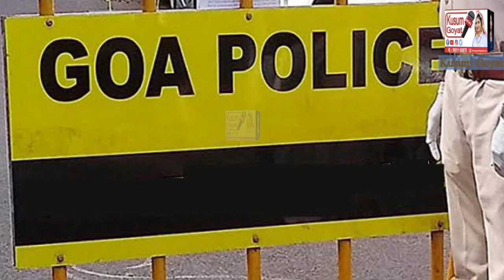Sonali Phogat Latest News.